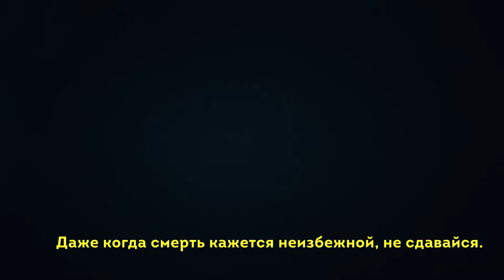Skull Bones трейлер Да здравствует пиратство 2023 игра